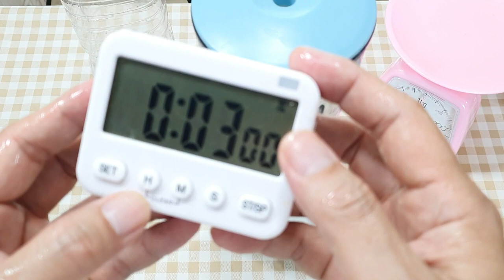텃밭에 이걸 뿌리면 진딧물 벌레 해충이 싹 사라집니다. | 너무 쉬운 친환경 살충제 집에서 만드는 방법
계란 노른자와 식용유를 혼합하여 만드는 천연살충제 입니다. 진딧물의 표면을 코팅하여 호흡기를 막아 질식시키는 원리를 사용합니다.
어느 집에나 있는 구하기 쉬운 재료로 만드는 천연살충제

재료
  + 계란 1개 (신선한 계란 노른자 1개)
  + 식용유 60ml (식용유, 카놀라유, 포도씨유 등 식물성 기름)
  + 물 100ml
  + 물 1800ml

공구
  + 가정용 믹서기
  + 분무기
  + 2리터 생수병
  + 100m 계량컵 (없으면 박카스병 활용해도 됩니다.)

적용방법
 + 물병에 담긴 2리터 난황유를 10배 희석하여 뿌려줍니다.
 + 예방 목적으로는 10일에서 14일에 한 번씩 뿌리시면 되고
 + 병충해가 발생되고 치료의 목적으로 한다면 5일에서 7일 간격으로 뿌려주시는게 좋습니다
 + 온도가 높은 낮에는 살포하지 마시고 맑은 날 오전에 살포하는게 좋습니다

효능
 + 병원균 및 해충에 대한 살충 살균 효과
 + 해충의  기문을 막아서 호흡과 대사를 방해
 + 작물  표면에 피막 형성으로 물리적 보호막을 만들고
 + 병원균의  침입을 억제하고 해충 기피 효과가 있습니다
 + 생육 초기에는 선방제로 쓰일 수 있고요